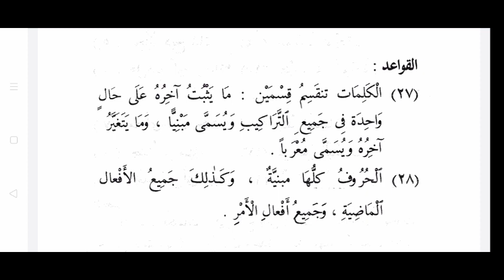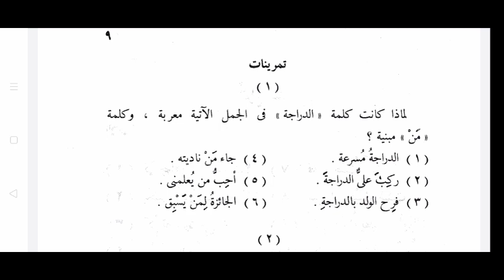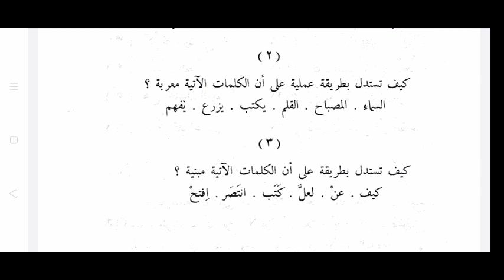Nahvul valih 2, Al mabniyyu Val mugrab, النحو الواضح في قواعد اللغه العربيه ٢ المبني والمعرب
النحو الواضح في قواعد اللغه العربيه لمصطفى أمين و على جارم،  للصف الثاني الابتدائي، الفصل الثاني، المبني والمعرب
Nahvul valih 2 , lesson 2, Al mabniyyu Val mugrab